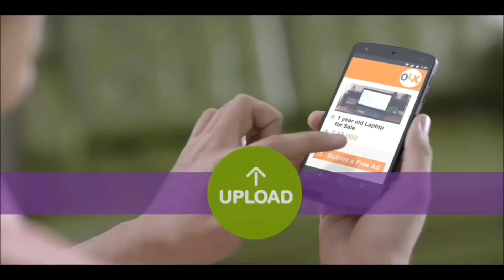Guess The AD | Part 1 | you can't guess !!.........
Guess this ad before the answer comes i can guarantee you cant guess this ad until you have already seen it